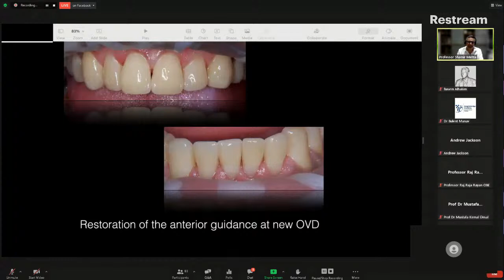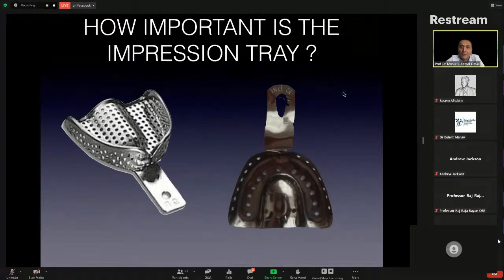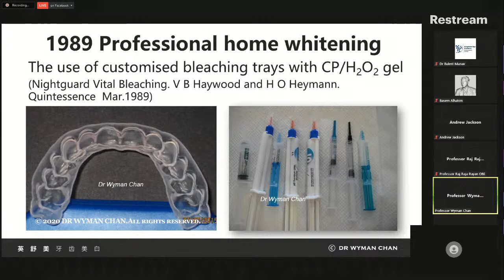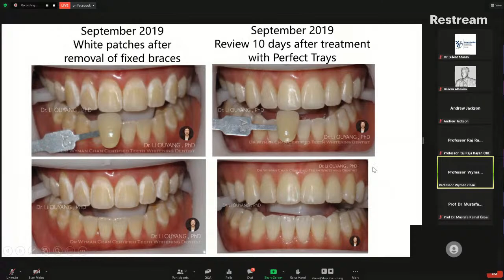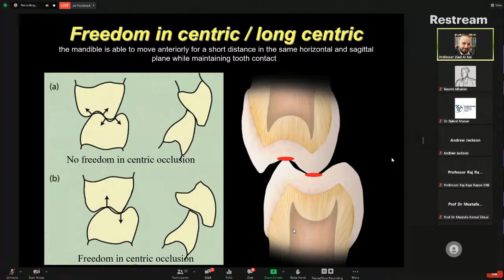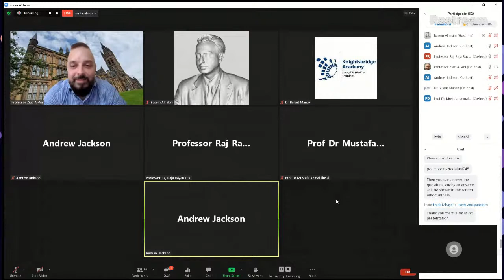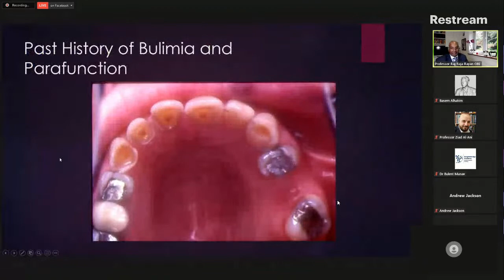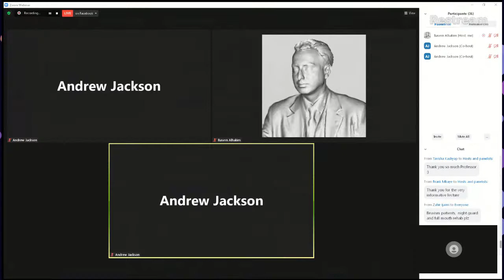2nd KBAC Symposium